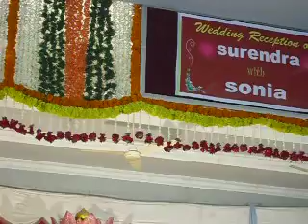Koli Keranga Janapadha Music by Kumari Pallavi Prabhu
Pallavi Prabhu Music Melody EK Jalak @ Dharmasthala Mahostova Hall on 11062011 @ Wedding reception arranged by Smt & Sri H Raghavendra Prabhu for their son marriage Smt & Sri H Sonia Surendra Newly Wedded couple